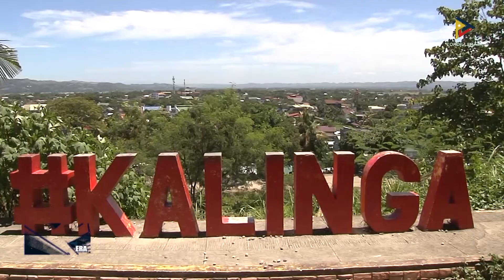Healthcare system, maysa kadagiti tutukan ni first-termer Kalinga Gov. James Edubba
KangrunaanADamag | Healthcare system, maysa kadagiti tutukan ni first-termer Kalinga Gov. James Edubba